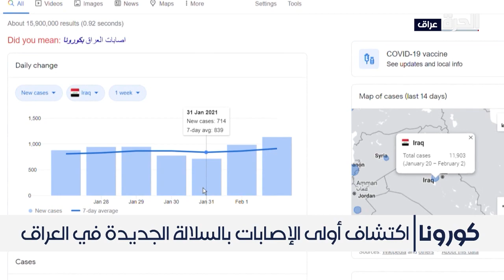تشخيص أولى حالات الإصابة بالسلالة الجديدة لفيروس كورونا في العراق